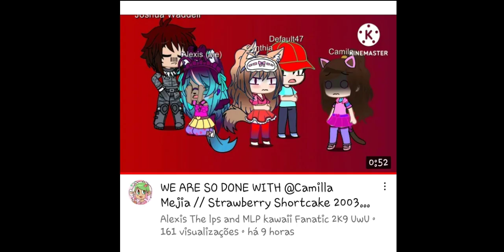Talking About Camilla Mejia's Behavior(THIS IS REAL)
@Sebastian Dario // South Korea Rocks